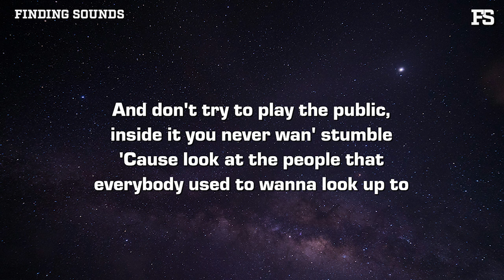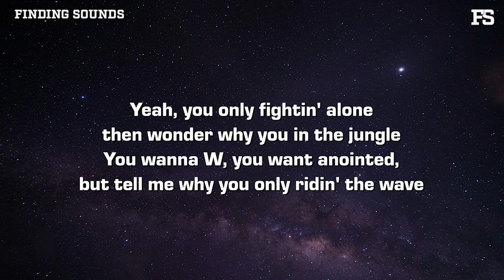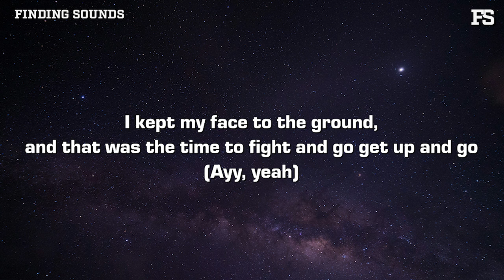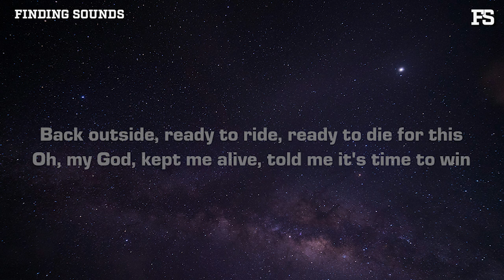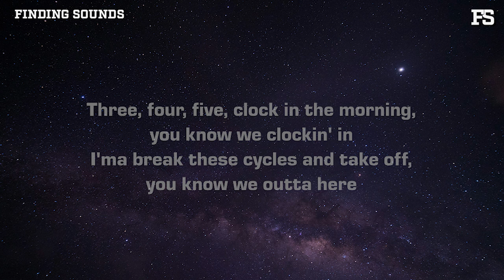Christopher Syncere - BACK OUTSIDE (Lyrics)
Lyrics:

[Chorus]
Back outside, ready to ride, ready to die for this
Oh, my God, kept me alive, told me it's time to win
Three, four, five, clock in the morning, you know we clockin' in
I'ma break these cycles and take off, you know we outta here

[Verse 1]
Ayy, yeah, yeah
My little homie need advice, I told him it's hard to be humble
And don't try to play the public, inside it you never wan' stumble
'Cause look at the people that everybody used to wanna look up to
And look how they failed tryna sneak, 'cause they let them run into trouble
Yeah, I'm lookin' up at my dogs, plottin' and prayin' in huddles (Prayin' in huddles)
Yeah, I'm lookin' up at my God tryna break out of my struggle
Yeah, waited to give her the ring before I got close to what's older (Ayy, ayy)
Yeah, you only fightin' alone then wonder why you in the jungle
You wanna W, you want anointed, but tell me why you only ridin' the wave
Copyin' people then stealin' from artists but callin' it God is a slap in the face
I took a break from the drop to love on my wife, I focused on runnin' my race
I hopped off the plane and told Satan that I got time today
Ayy, yeah, soon as I hopped off the plane I was ready for war (Ayy)
I'm losin' sleep as I'm rushin' from state to state and prayin' for souls
Online ain't real life, I could care less 'bout runnin' the score
I kept my face to the ground, and that was the time to fight and go get up and go (Ayy, yeah)

[Verse 2]
All of my friends got priorities and not a single one of them is money and fame
All of my apps on my phone, gotta block or an Apple gon' bite me like Eve and the snake
Havin' my old friends, man, I played my cards right then I stopped playin' 2K
I was never one to trip over clout
I was tryna point these folks to the Way (Uh)
Yeah, I got the time today